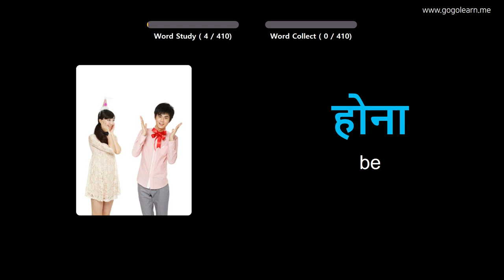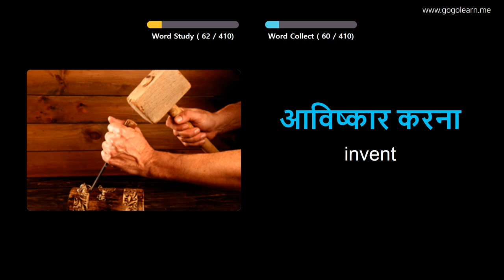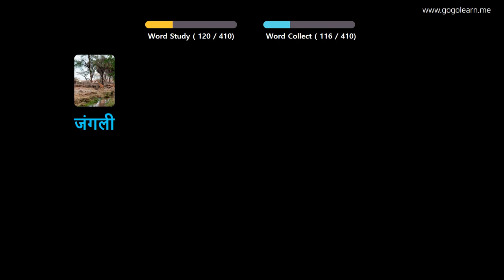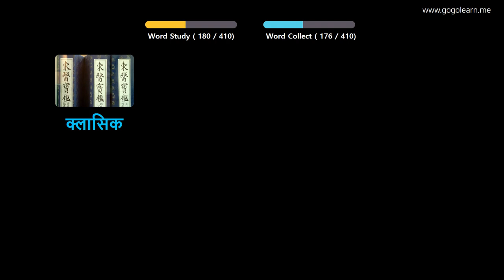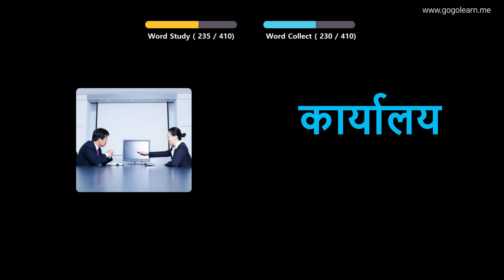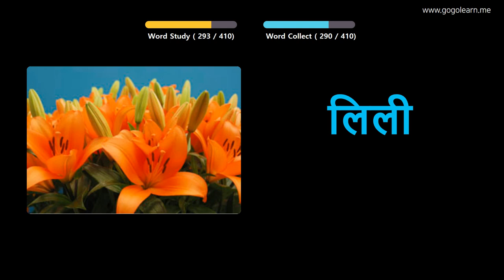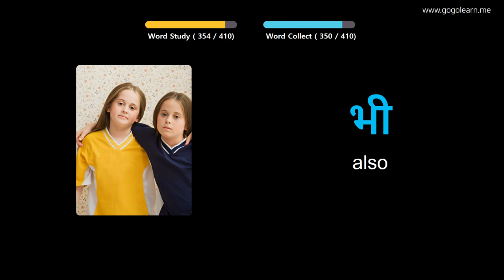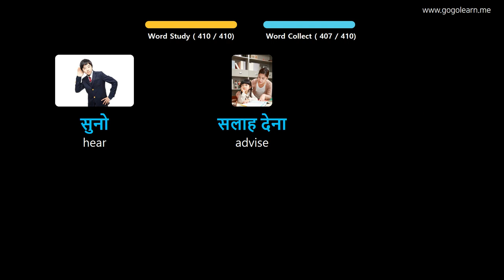Learn Hindi Through Pictures |Hindi Vocabulary Middle School1 | Golearn